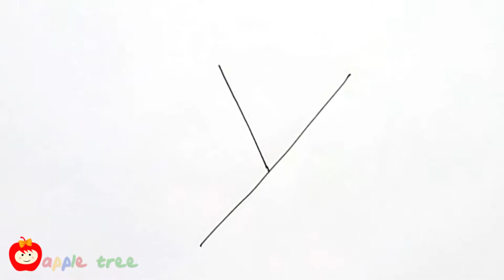How to draw a Twitter Bird from English Alphabet "Y"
Learn how to draw a Twitter Bird from English Alphabet "Y"

Drawing is an exceptional talent. Every child represents their drawing in a distinctive way. It exhibits the artistic development and expression within them. Teaching drawing especially for kids below the age of 10 is truly spellbound because they are super learners and their grasping powers are extraordinary. Art provides a place to show what’s on their mind and illustrate their ideas.
Let’s learn to decode their inner personality better.